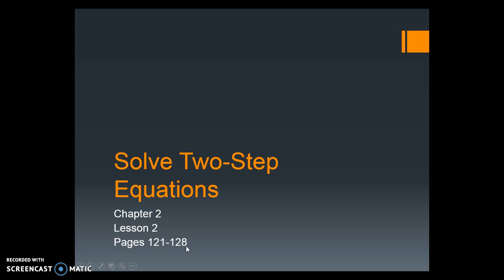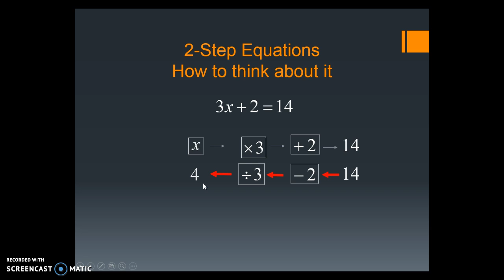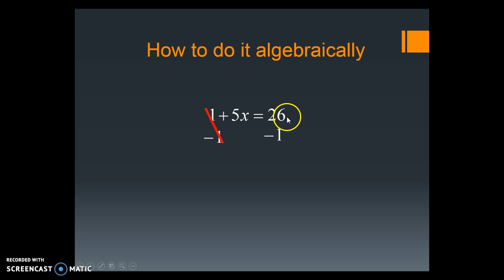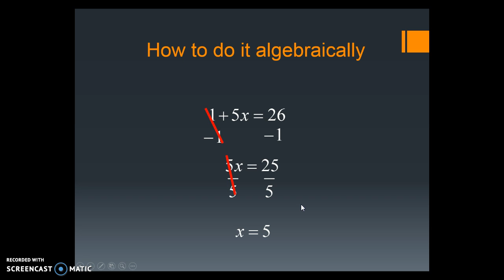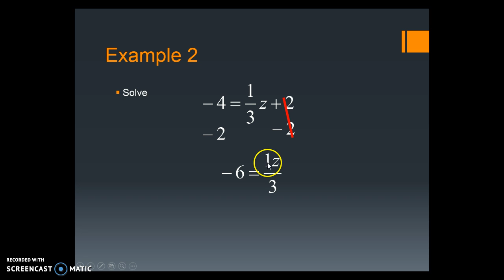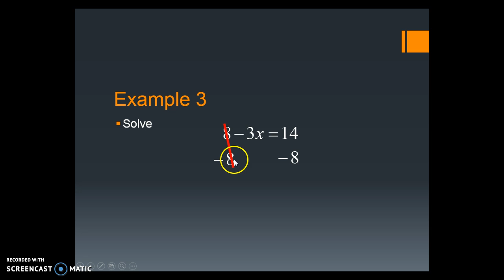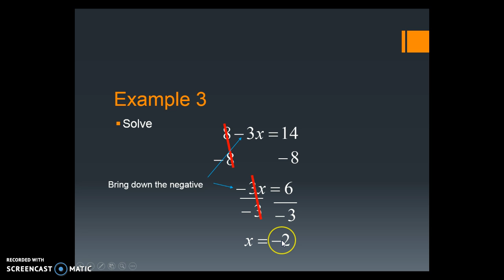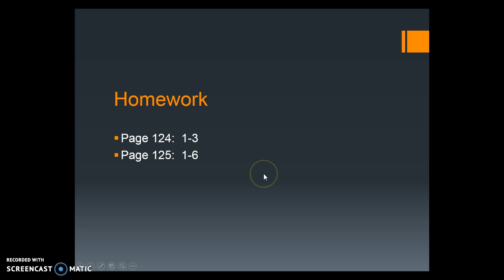Chap 2.2 Solving 2 step equations